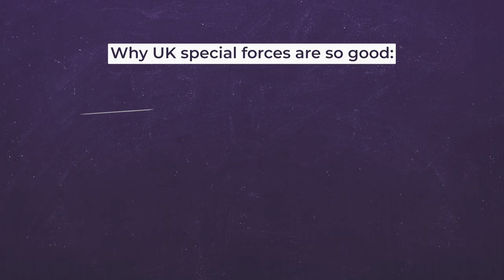Jack of All Trade, Master of None | Ollie Ollerton | James Whittaker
Really enjoyed this chat with James, in this part I was talking about how you have to adapt and become a jack of all trades because of the different situations you can find yourself in in life.

The full episode is live now @JamesWhittaker1

Welcome to BreakPoint’s YouTube channel - the place where comfort ends and change begins.

Founded by Ollie Ollerton in 2015, BreakPoint offers courses and events to organisations and individuals. Each designed to change the way you think, feel and perform, so you can be stronger, fitter, healthier and go beyond your limits for good.
Former UK Special Forces Soldier, DS of SAS: Who Dares Wins and current DS of SAS Australia, Ollie is a strong advocate of performance mindset and sharing the tools needed to enable it.

We’ve packed our YouTube channel with podcasts from BreakPoint HQ and around the world, motivational speeches, trailers for our toughest and most hardcore events like DENIED and testimonials from people whose lives we’ve changed.

Standby and prepare to be inspired by Ollie and his BreakPoint team!

Our breakpoints don’t break us, they make us.